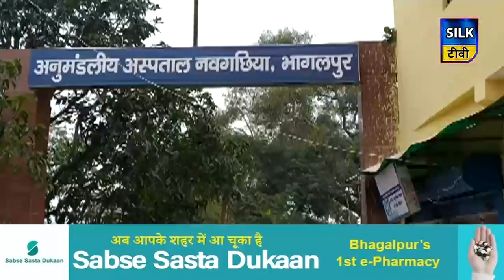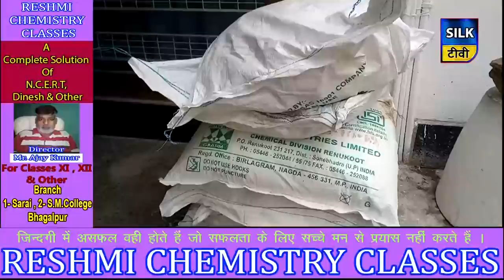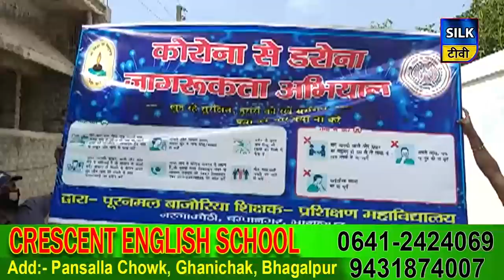SILK TV- जिले की खबरें एक साथ | 21 MARCH 2020